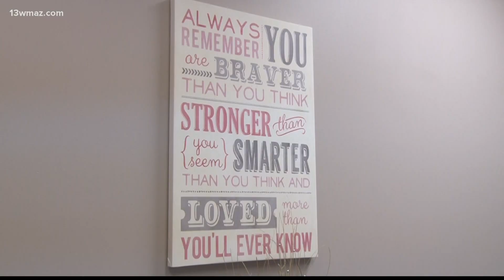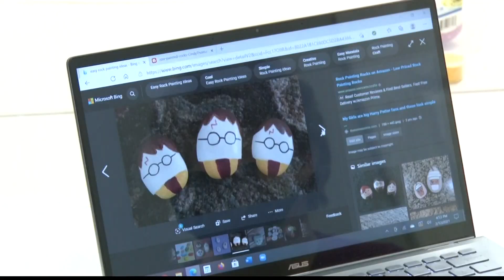Warner Robins center leads social skills group for kids with autism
13WMAZ News is the #1 station for news and weather in the Central Georgia area, serving people in Dublin, Macon, Milledgeville and Warner Robins.